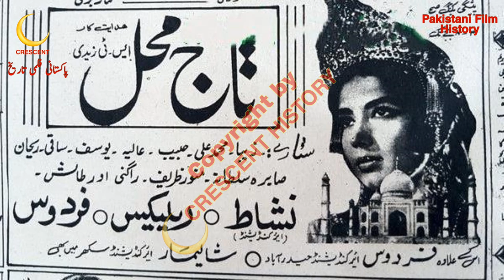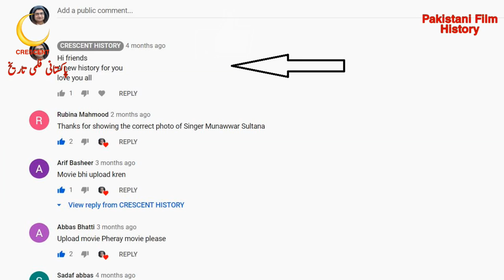Taj Mahal | Taj Mahal 1968 | Urdu/Hindi | CRESCENT HISTORY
Today we Present 124 Pakistani films in 1968 "Taj Mahal"
"Taj Mahal 1968" is the Sicial and Romantic film
its a Film of "Muhammad Ali" and "Zeba"
GULFAM   Pakistan
Taj Mahal
Taj Mahal 1968
Bangla Film
Bangali
Bengali Film
Dhaka
India
Indian,
Old Films
Entertainment
Film
Movie
Lollywood
Unreleased
Pakistani cinema
history
Pakistan Film History
Pakistani film
Horror
Song
Pakistani Movie